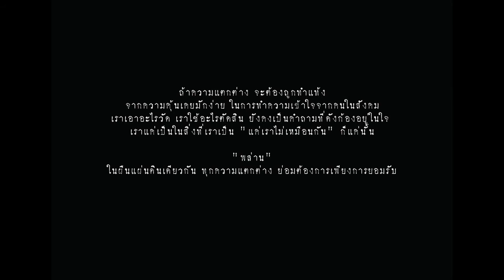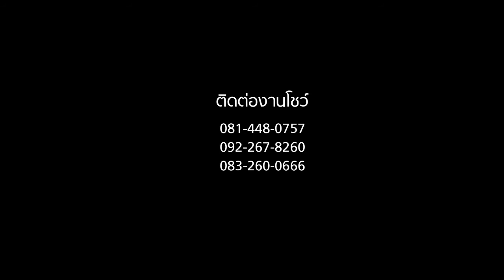MV_Barbies - พล่าน PLARN Feat. กอล์ฟ ฟักกลิ้ง ฮีโร่ _ จิระ